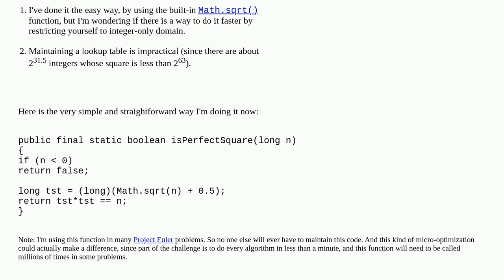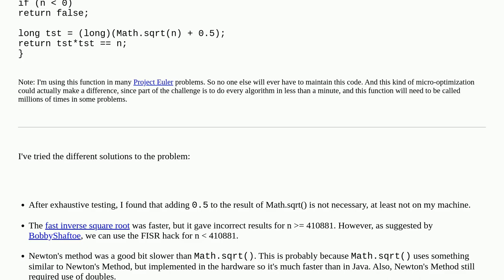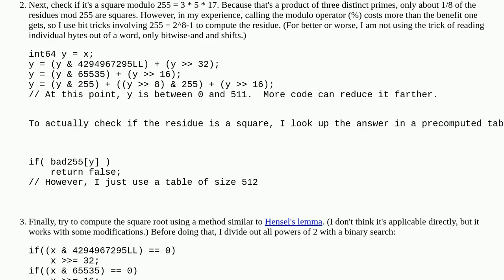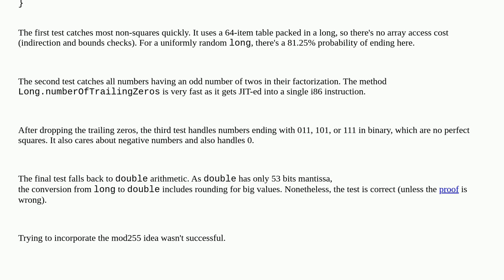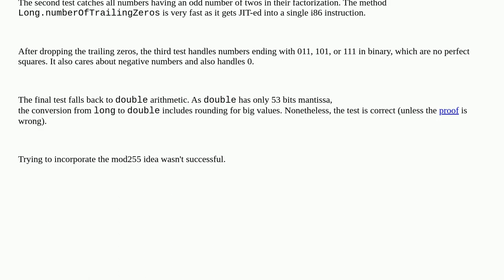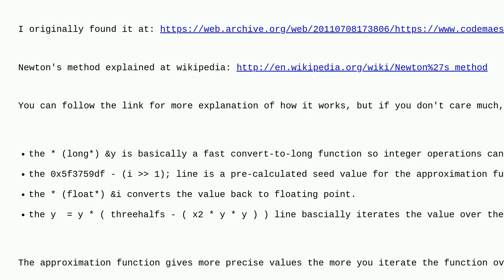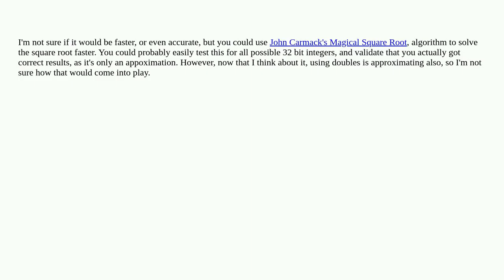Fastest way to determine if an integer's square root is an integer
A special thanks goes out to the community

  perfect-square math optimization java